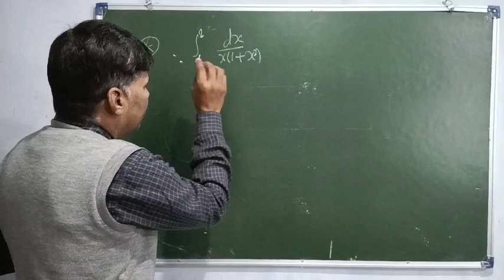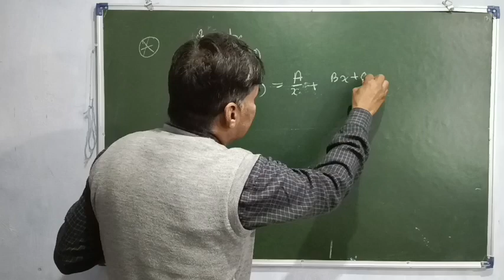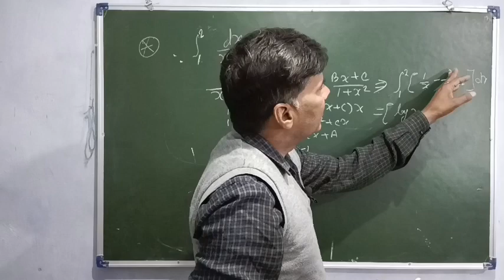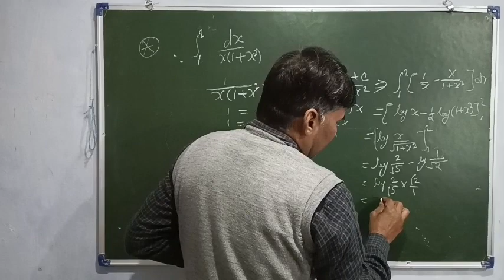Class 12 NCERT definite integral part 3 double method by drsp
class 12
definite integral
integral definite integral
limit method